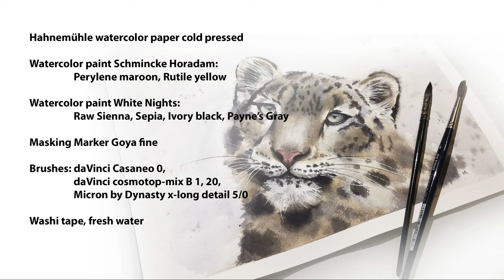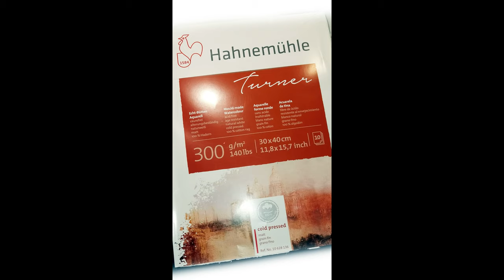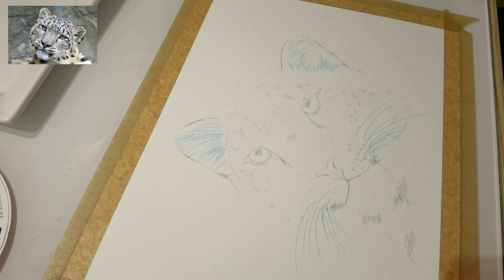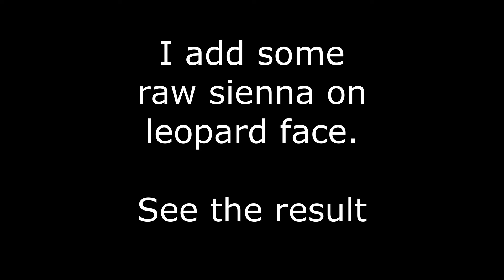How to paint wild animal in watercolor. Voiceover full time tutorial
In this video you can see how to paint wild animal in watercolor. I used wet on wet tecnique for soft fur and spots on leopard.

Fabriano watercolor paper cold pressed
Watercolor paint Schmincke Horadam: Perylene maroon, Rutile yellow
Watercolor paint White Nights: Raw Sienna, Sepia, Ivory black, Payne’s Gray
Masking Marker Goya fine
Brushes: daVinci Casaneo 0,
daVinci cosmotop-mix B 1, 20,